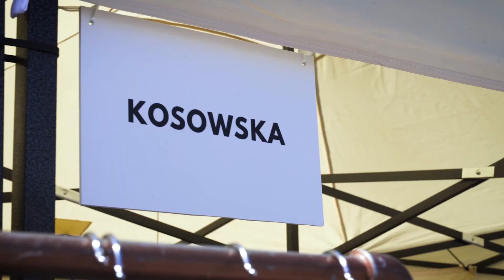Relacja z targów mody autorskiej FMS Sopot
W weekend 5-6 czerwca odbyła się I edycja targów mody autorskiej na Skwerze Kuracyjnym przy Molo w Sopocie. To wyjątkowe wydarzenie zrzeszające miłośników mody oraz lifestyle'u.

FMS Sopot
10-11 lipiec
14-15 sierpnia